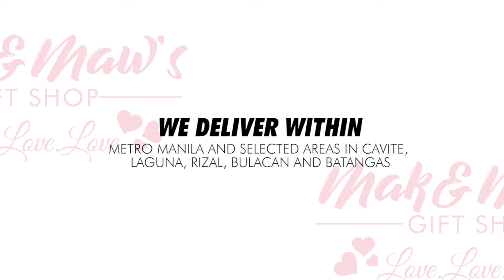18th birthday surprise for Melrose from her mother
Available in Metro manila and selected areas in Cavite, Laguna, Batangas, Rizal and Bulacan